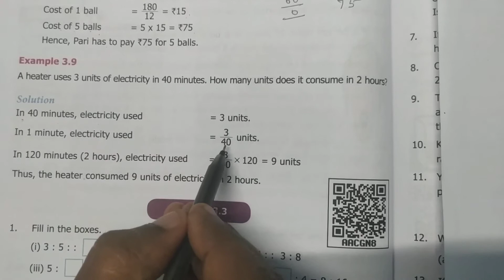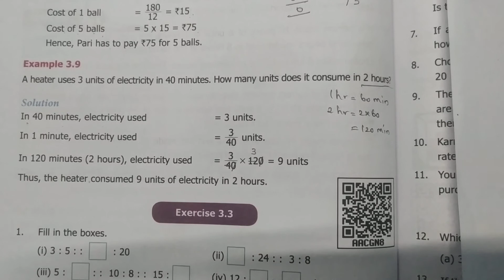6th Std Maths Chapter 3 Ratio and Proportion Example 3.9 | Tamil | English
CLASS 6 Maths Chapter 3 Ratio and Proportion Example 3.9 | TN